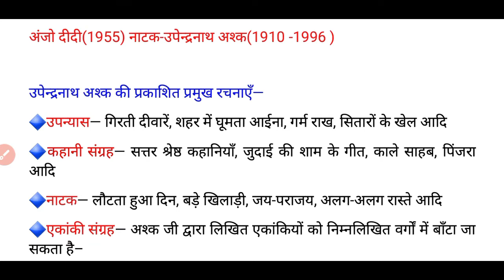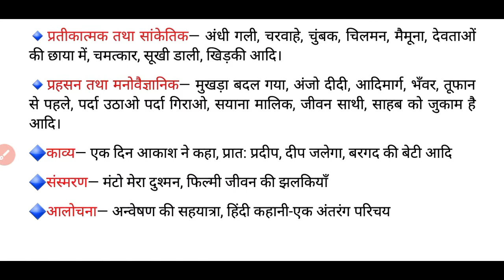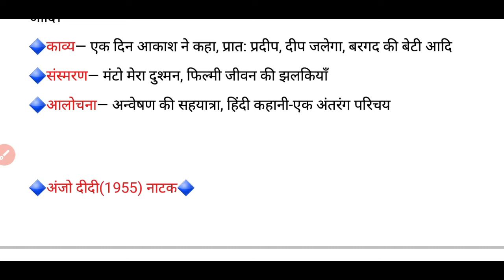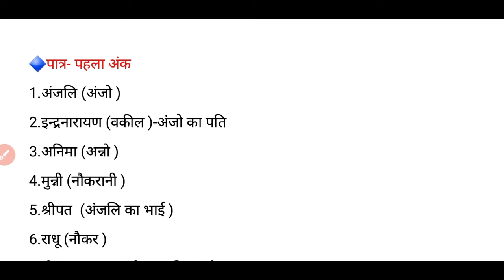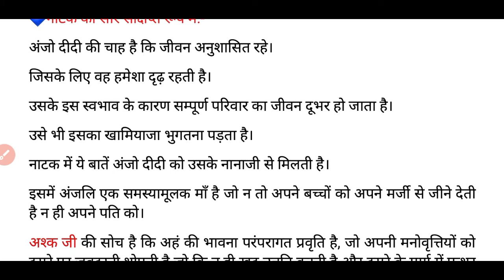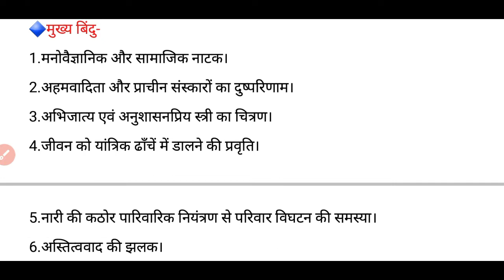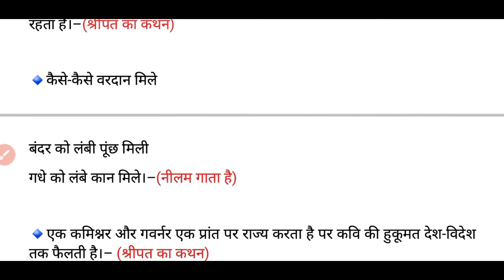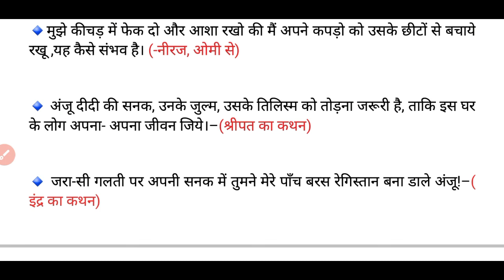अंजो दीदी नाटक || anjo didi natak || उपेन्द्रनाथ अश्क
नमस्कार दोस्तों,
 UGC NET Hindi पाठ्यक्रम में लगे अंजो दीदी नाटक के पात्र,प्रमुख विषय वस्तु और महत्वपूर्ण तथ्य और कथन को पढ़ेंगे।
उम्मीद करती हूँ आप सभी को आज का वीडियो पसंद आया होगा और इससे आप सभी दोस्तों को सुविधा भी होगी।
धन्यवाद🙏